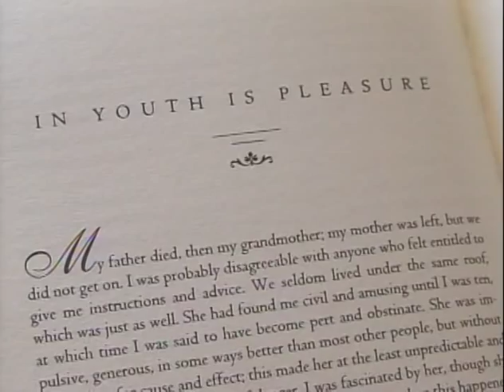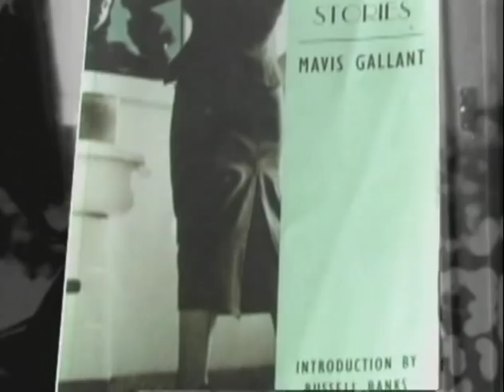Paris Stories: The Writing of Mavis Gallant trailer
Director: Lynn Booth

This documentary explores the force of fiction of the Paris-based short story master, Mavis Gallant, considered by both critics and her literary peers to be one of the most "talented women writing in the English language." Many of her works were published in the New Yorker magazine and are available in collections that include Montreal Stories, Across the Bridge and Paris Stories.

This film offers an intimate glimpse of a fiercely private woman devoted to the compact elegance of the short story. Robert Fulford, Margaret Atwood, Russell Banks and others offer insight into her influences and legacy, while selected readings, in-depth interviews and archival footage of a younger Gallant bring the author and her writing into deeper focus.

"Paris Stories: The Writing of Mavis Gallant is a lovely meditation on the place of art as created by one of literature's finest." ­
     -The Gazette (Montréal)